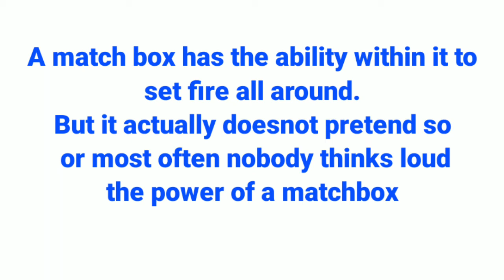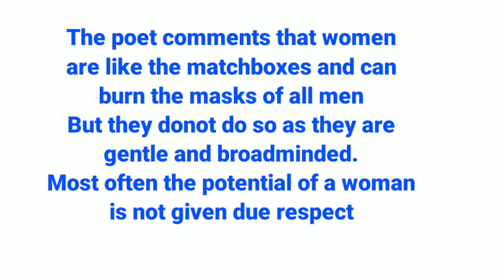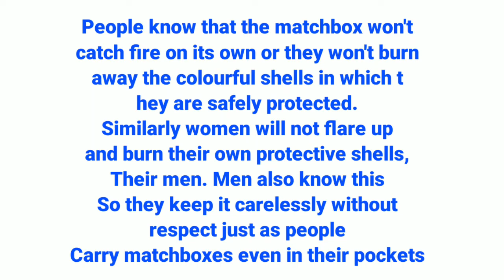comparison between woman and match box|| plus two English ||Exam special question and answeres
comparison between a woman and matchbox,
match box summary in malayalam, matchbox, character sketch of nomitha, match box exam special question and answeres, match box textual question and answeres, exam special, plus two English exam special question and answeres, sherin class